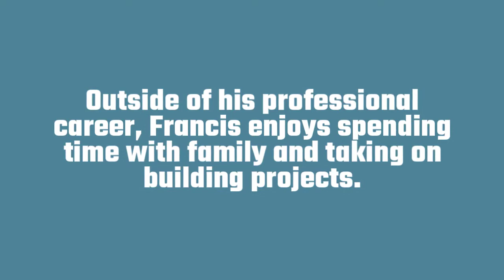Francis Charron, Ottawa Biography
Francis Charron is a business professional from Ottawa, Canada that has been working within customer service for over 20 years. Francis is also very experienced in human resources, recruiting, and managerial roles. He has developed strong leadership skills through his diverse work experience.

Francis Charron attended John Abbott College where he received a degree in Business Administration. This educational experience provided him with a knowledge of business, specifically sales and marketing management, that has allowed him to work in various roles. Since completing his education in 2002, Francis began taking on managerial roles. He worked as manager of an Ultramar Canada where he took on daily management duties as well as creating a streamlined process for the training and hiring at this location.

After holding this role for four years, Francis Charron became the Customer Service Team Leader/Human Resource and Training Specialist. Here, Francis worked in the healthcare industry as a representative for a pharmaceutical company. He focused on bringing one specific medication to doctors and patients and ensuring the satisfaction of every client. He worked with medical professionals, researchers, and government agencies on reporting and financing of the medication to make it available to those who needed it.

After gaining more customer service experience within the healthcare industry, Francis Charron decided to transfer his interests and knowledge into another role. Francis became the Recruiting Officer for a construction company in 2010, where he stayed for seven years. He was responsible for hiring the proper labourers for every project that the company was executing. Since every construction project is very specific to the client's needs, Francis had to be very cautious of budget and other limiting factors. He hired specialists such as plumbers and electricians along with general labourers. Francis was also responsible for coordinating between different departments internally and externally.

Currently, Francis Charron is in Ottawa and a Consultant for private companies. He assists other businesses in their recruiting and training needs. He has helped to streamline processes and has developed a system to improve background checks and reference verification. Francis also created and implemented conflict resolution processes and procedures for employees that are used at various businesses.